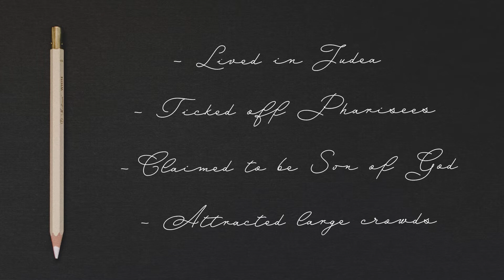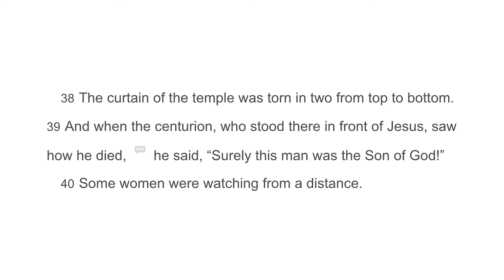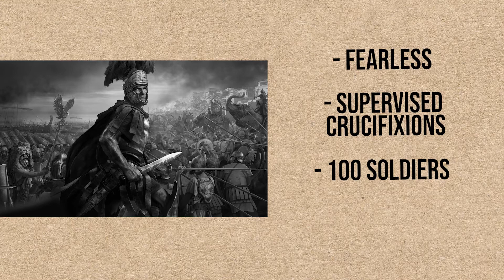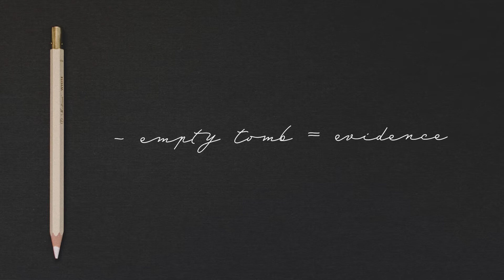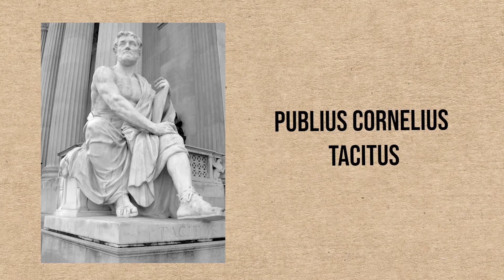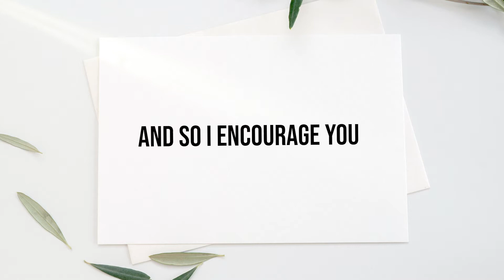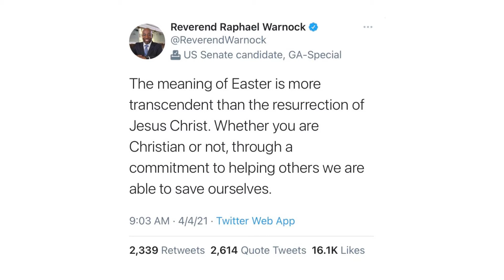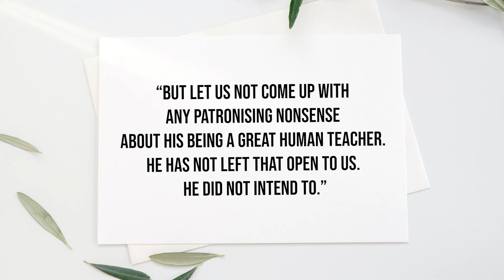Evidence for the RESURRECTION of Jesus | The Life & Testimony of Jesus | Easter 2024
In this video, let's discuss the evidence for the resurrection of Jesus Christ. We are going to examine what scholars, historians, and ancient sources say about Jesus' testimony.

As a Christian myself, I believe it’s important to think critically about being a follower of Jesus Christ. So whether you are a skeptic, a follower, or a non-believer… I invite you to join in on this discussion with me as we look into the resurrection and who Jesus Christ claimed to be.

This channel is dedicated to asking hard questions, diving into the Bible, and seeing what God says about them. What hard question have you been asking yourself lately?

DIVE INTO THE BIBLE:
Matthew 27:54-56
Mark 15:38-41
Luke 23:44-49
John 19:34-37